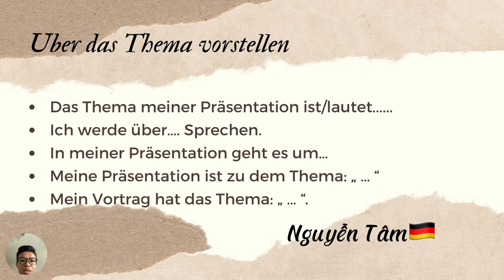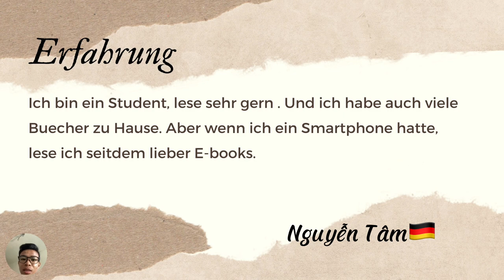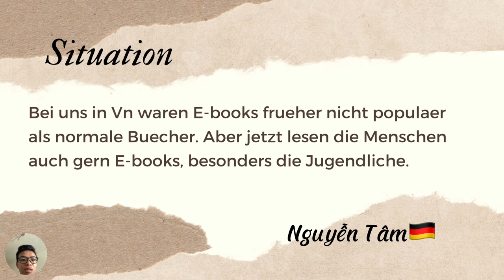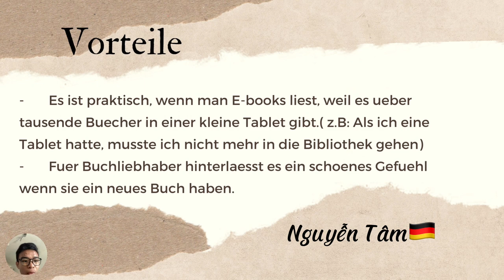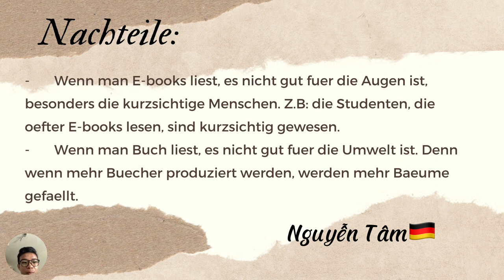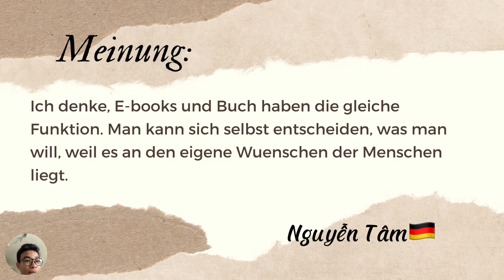VLOG 21: HỌC CÙNG TÂM🇩🇪 THUYẾT TRÌNH THEMA” E-BOOK ODER BUCH?” SPRECHEN B1🇩🇪❤️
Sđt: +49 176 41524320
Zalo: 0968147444